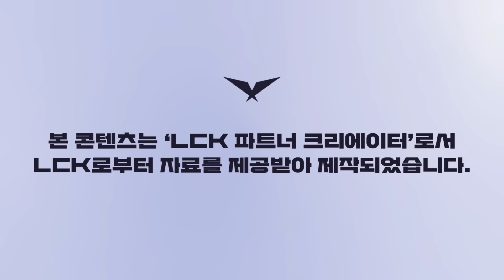03.01｜GEN vs KT 하이라이트｜LCK 스프링 수염펍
다시보기 (고정댓글 참고)

00:00 인트로
00:23 1세트 - 밴픽
02:04 1세트 - 인게임
09:12 1세트 - 종료
09:28 동진이는 착해
10:19 1세트 - POG
10:50 2세트 - 밴픽
13:02 2세트 - 인게임
24:56 2세트 - 종료
25:38 2세트 - POG